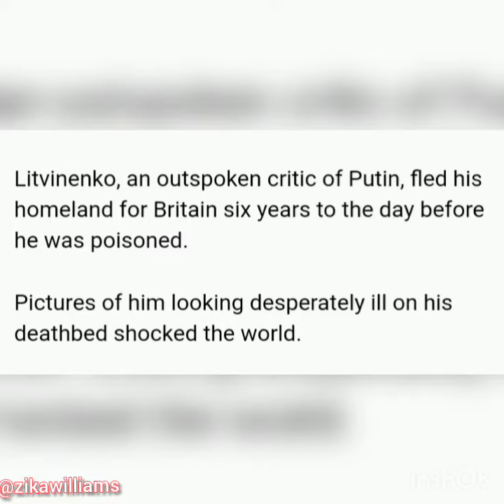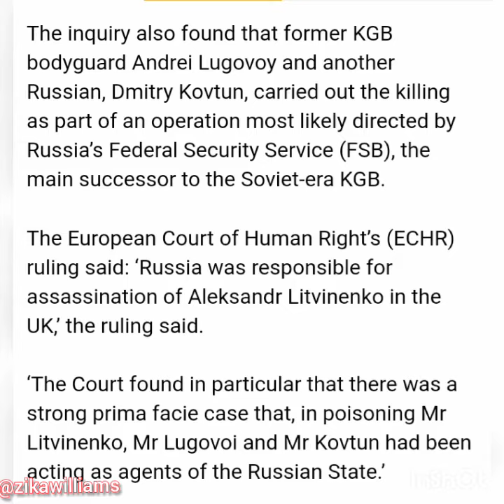Russia accused of the assassination of Alexander litvinenko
The European court of Human Rights has ruled that Russia was responsible for the assassination of Alexander litvinenko.

Alexander Litvinenko Assassination # Russia # zikawilliams#